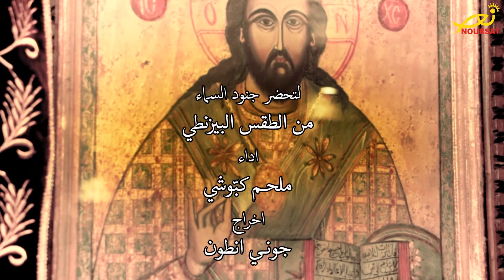ترنيمة لتحضر جنود السماء - أداء ملحم كبّوشي (تيلي لوميار)